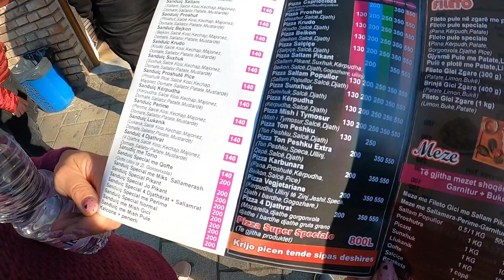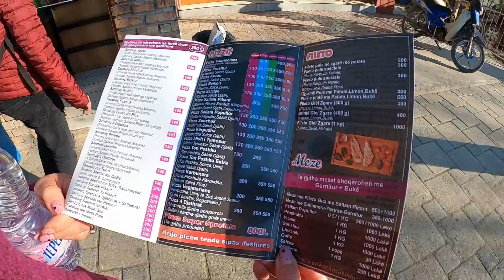Esploriamo la città di Fier in Albania 🇦🇱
In questo video ti porto a fare un tour virtuale della città di Fier in Albania 🇦🇱

Ciao! Mi chiamo Max e ti racconto giorno per giorno come vivo la mia nuova vita in Albania. Ditanto in tanto ti porto a fare dei tour virtuali.